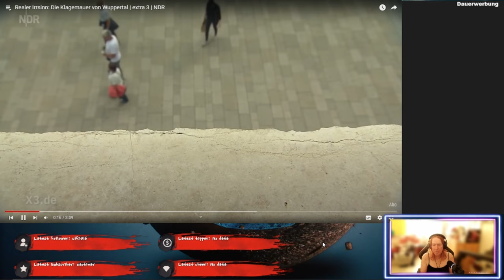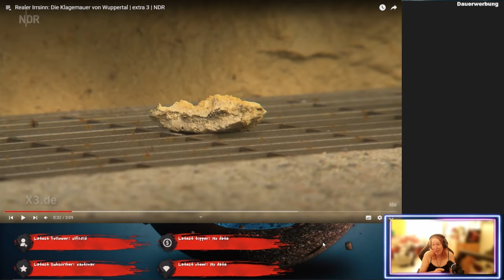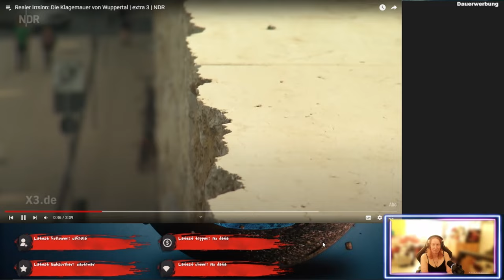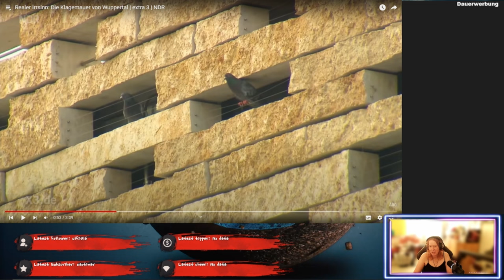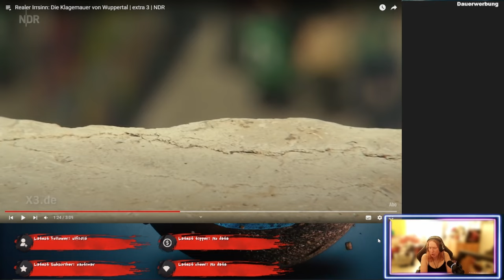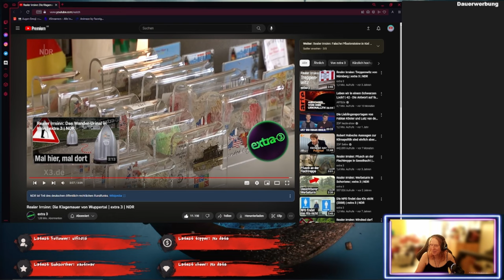Da kann man echt mal klagen - Realer Irrsinn @schildie1 - ReactTime mit kufozei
Dabei dachte ich, die Klagemauer ist in Jerusalem. Doch nun bin ich eines besseren belehrt. Und das dank unserem Schildie1. Mal sehen was ich dazu sagen kann.